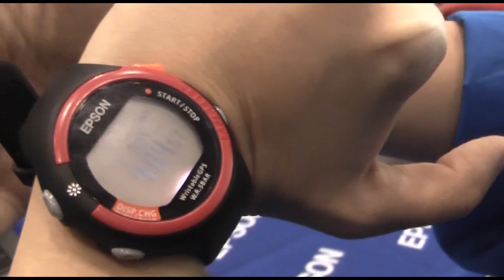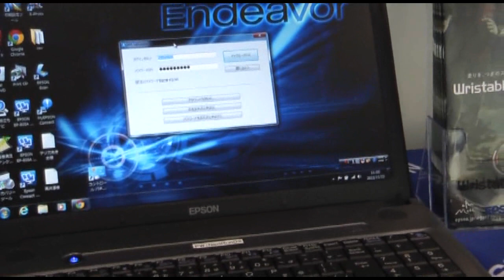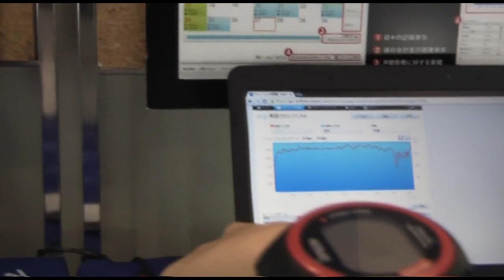【SPORTEC 2012】ラップ情報から消費カロリーまで管理する「WristableGPS」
「WristableGPS」は、位置情報から距離・速度を計測しラップを記録できるもの。あらかじめ設定しておいた距離のラップタイムを計測できるオートラップ機能や、信号待ちなどで停止時に自動的に計測をポーズ状態にすることができるオートポーズ機能がある。また、エクササイズ機能であらかじめ設定した目標ペースに対する達成度を確認することも可能だ。なお、消費カロリー計測データはPCに転送し、専用Webアプリケーション「NeoRun」で管理できる。